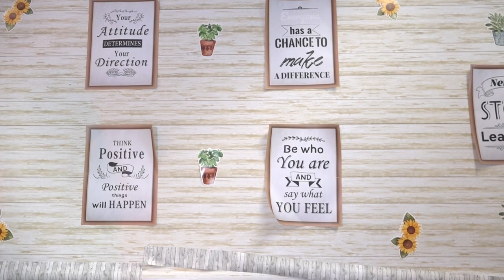BMR High School - Meeting New Teachers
Student produced school news programming.

Produced by: Kyra Kangethe, Brady Folster, and Caitlin Juba